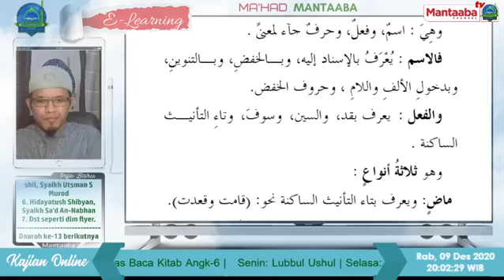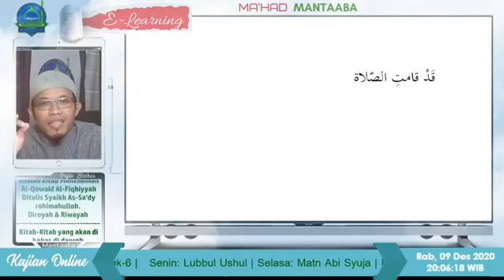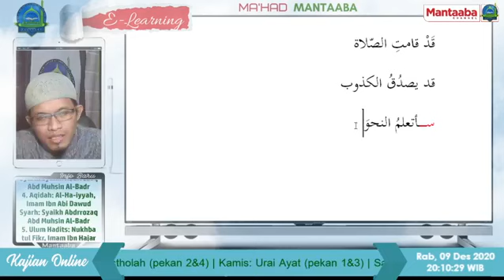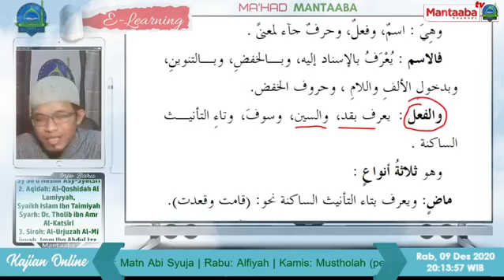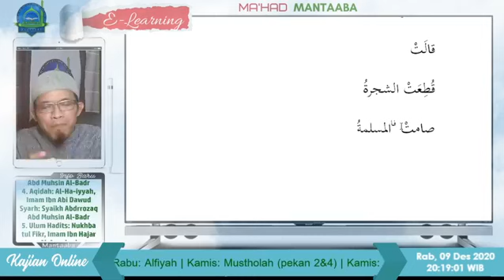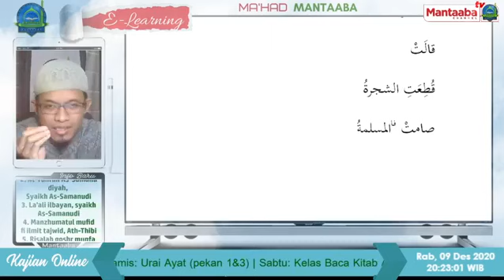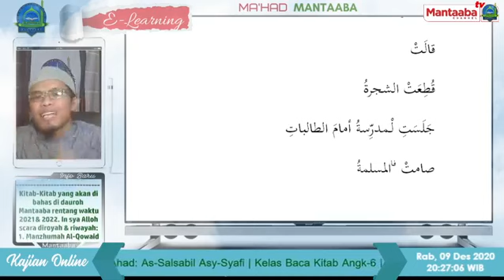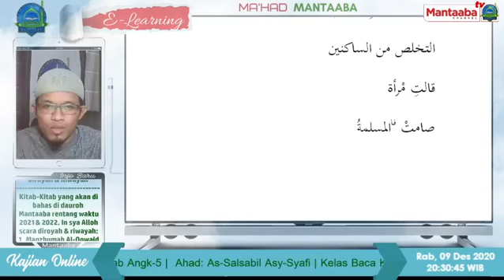[MANTAABA] [ 3 ] Al-Mutammimah Al-Ajurrumiyyah [Tanda Fiil] | Ust. Abu Muhammadain Mulyadi, Lc. MA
BISMILLAH
Kajian rutin Mantaaba, Kitab Al-Mutammimah Al-Ajurrumiyyah, Tanda-Tanda Fiil.

Note:  Kajian ini diambilkan dari kajian Siaran Langsung Mantaaba di Fanpage Facebook, tanpa ada editan.